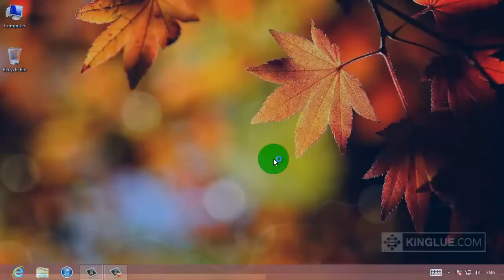Android Manager] An Easy Way to Send Text Messages on PC For Samsung GALAXY